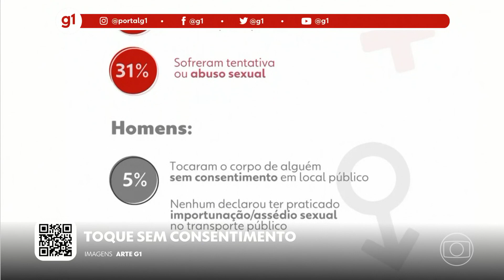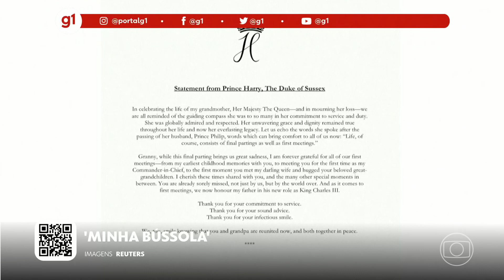g1 em 1 minuto: Pesquisa mostra que 45% das mulheres já foram tocadas sem consentimento l g1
Estudo mostra que 41% das mulheres já foram xingadas ou agredidas ao dizer não para um homem; príncipe Harry fala sobre a avó pela primeira vez desde a morte de Elizabeth II. Veja o vídeo com Luiza Tenente.

Olá!